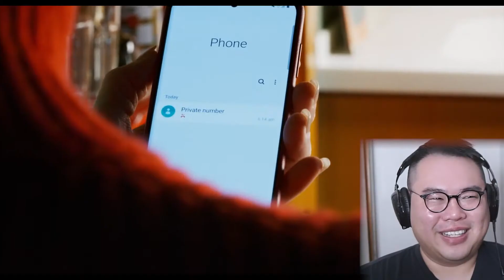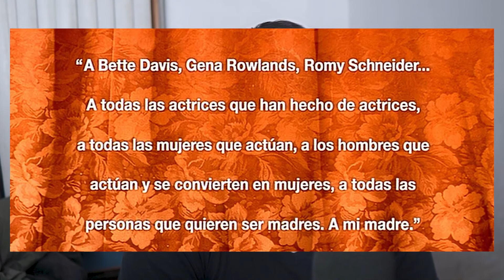Tilda Swinton SERVES | Let's Watch THE HUMAN VOICE (2020) [4 of 4]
Many great actresses have played The Woman on stage and screen. This series focuses on four: Sophia Loren, Rosamund Pike, Ingrid Bergman, and Tilda Swinton.

The Human Voice is a one woman play by Jean Cocteau. A woman is on the phone with her younger lover. He seems to be preoccupied, she keeps losing the signal, she seems to be missing a lot of signals. Relatable.

The 2020 adaptation is directed by Pedro Almodovar and stars Tilda Swinton. Moreso than any other adaptation, it seems to be in dialogue with the other adaptations, with the Woman character herself, and with Cocteau as a parallel artist and filmmaker.